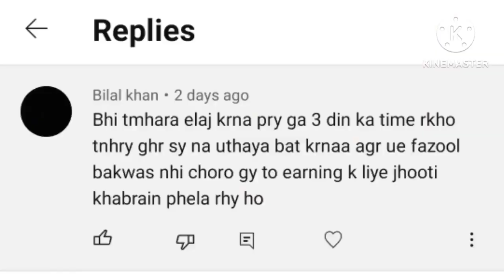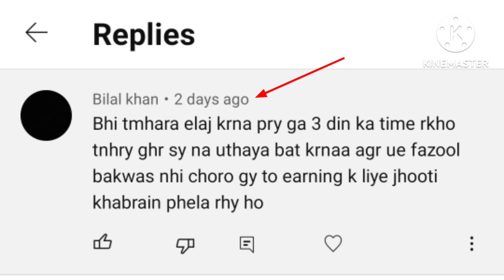Haq Khatteb Ka gundey na dahmki ki dy Sara e Aam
Haq Khatteb ka gundey na dahmki dy mujh sara e Aam video main watch this video kasa sara e Aam dahmki ki dy rahe hn haq Khatteb gundey mujh

this video represent by Hagar TV official YouTube channel